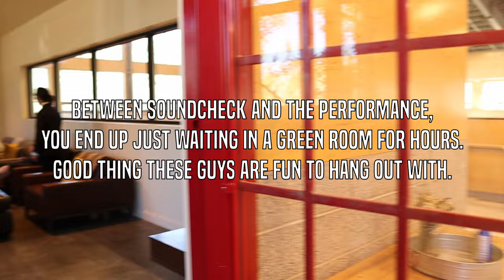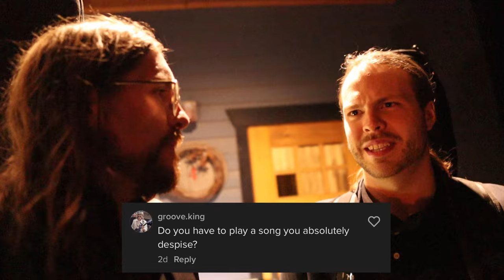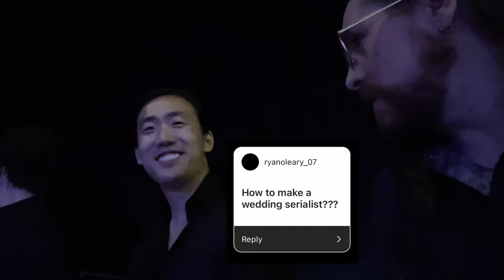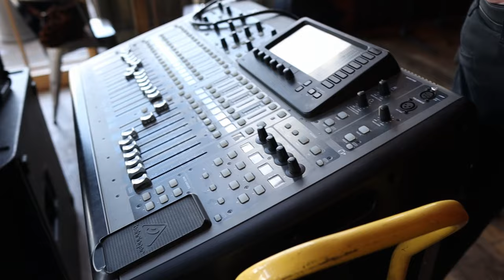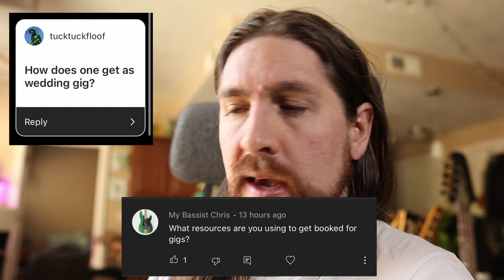3 Wedding Gigs in 3 Days + Q&A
wedding wedding wedding weeding wedding wedding wedding...